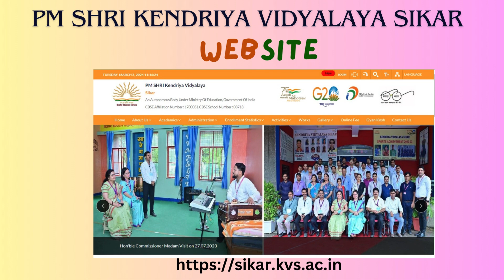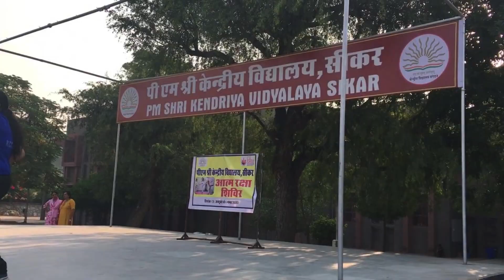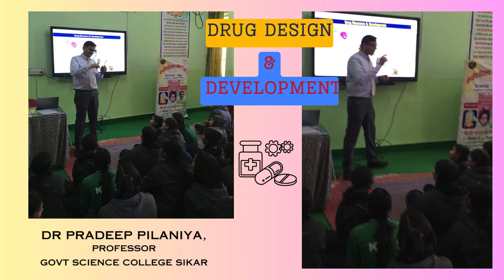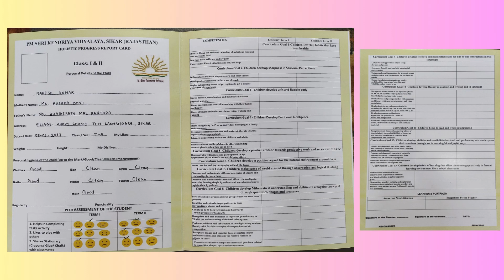PM SHRI KV SIKAR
Kendriya Vidyalaya Sikar is currently part of the PM SHRI Scheme. This initiative provides financial support to the school for various purposes. A video showcases how PM SHRI KV Sikar is effectively using these funds to enhance its departments and support the teaching and learning process.